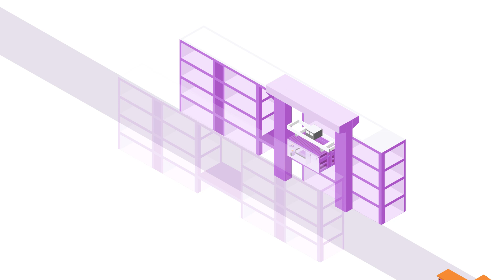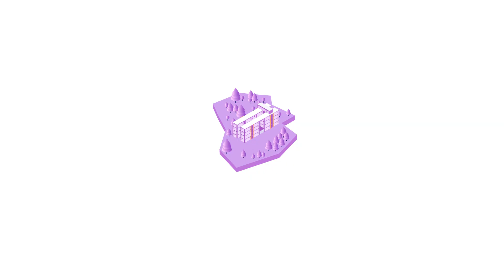ARC Concept Explainer | Revolutionary Transit System Overview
Discover the groundbreaking ARC Concept in this comprehensive explainer video. Learn how ARC is revolutionizing urban transportation with innovative technology and sustainable design.